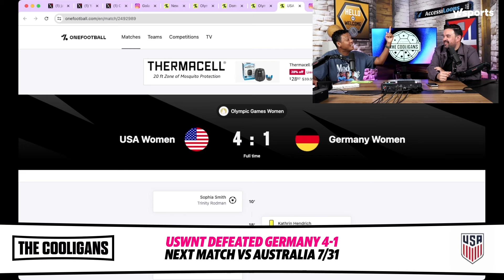Who stood out in USWNT's 4 1 victory over Germany? | The Cooligans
Yahoo Sports contributors Christian Polanco and Alexis Guerreros give their takes on who stood out most in USWNT’s big victory over Germany to advance to quarterfinals.